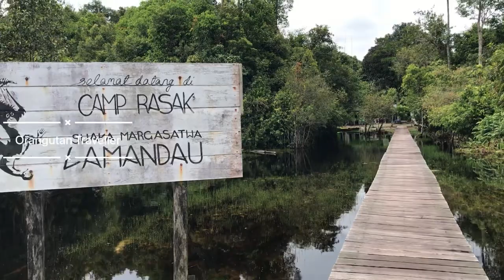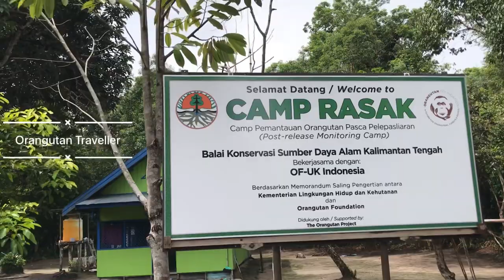Baby Orangutan Ariel active and healthy